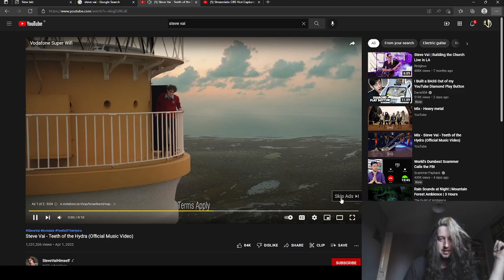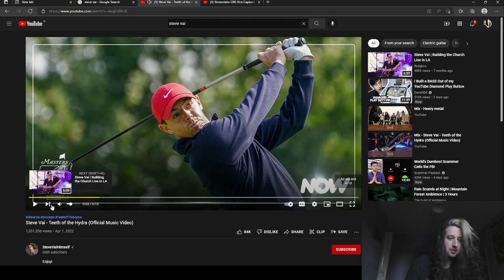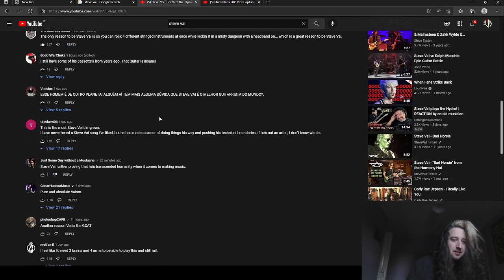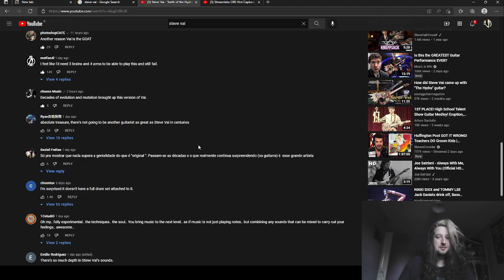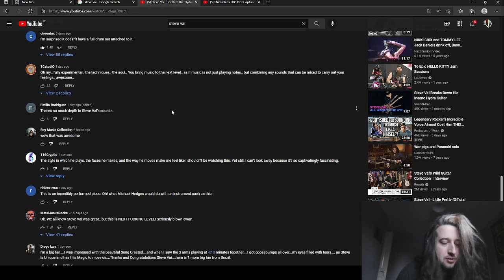Steve Vai - Teeth of the Hydra (Official Music Video) Reaction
I  react to Steve Vais brand new music video for teeth of the hydra